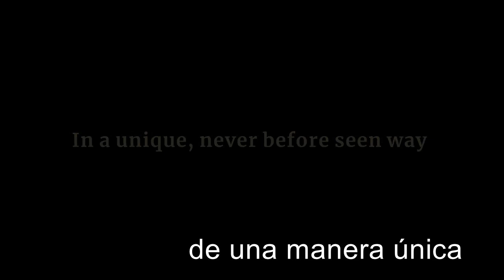Trailer Ana Frank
Subtitulado del video para ser ussado en un trabajo de análisis del Libro "Diario de Ana Frank.